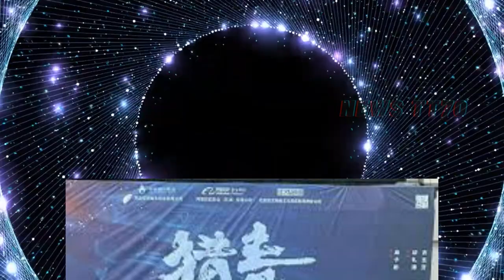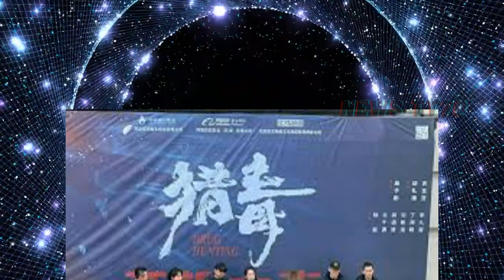ENG SUB - 电影《猎毒》官宣阵容，曝概念海报 杨紫 演缉毒女警，王千源演亡命毒贩 【NEWS TT7011月17日】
电影《猎毒》官宣阵容，曝概念海报 杨紫 演缉毒女警，王千源演亡命毒贩